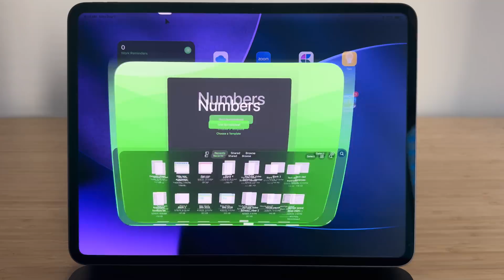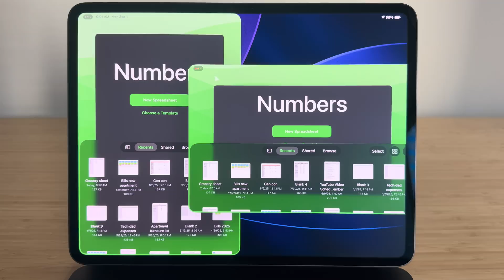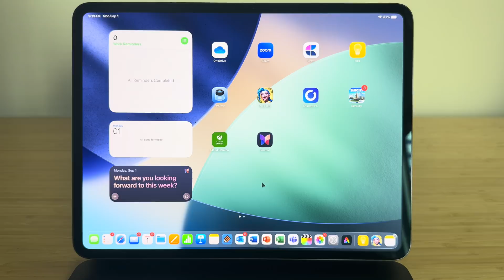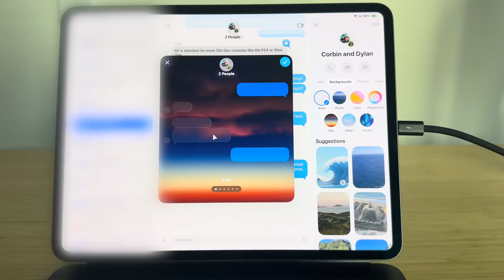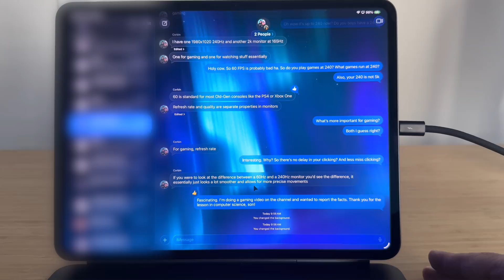Top 3 tips to master the menu bar in iPadOS 26!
In this video, I’ll break down 3 solid tips for using the menu bar on your M4 iPad Pro and iPadOS 26!